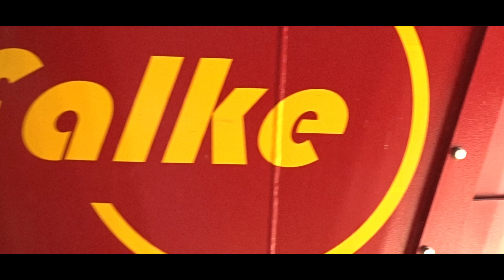🔴Nowe nabytki!?🔥Schäffer 3650T slt & Falke Mix 8🌾Test/Pokaz maszyn z Agro Frankopol🍃Codzienne obo🪢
🎵Muzyka🎵

🔴  LATOWAKACJE 2022 - NAJLEPSZA KLUBOWA MUZYKA NA 2022 ROK - DJ SPONTAN

🔴Sprzęt

🔭Statywy:
-Camrock te68

❗❗❗Utwory zostały wykorzystane na mocy prawa cytatu (art.29 ust.1 ustawy o prawie autorskim i prawach pokrewnych). Występujące tutaj utwory nie są moje i są wykorzystywane wyłącznie w celach promocyjnych.❗❗❗

​​​ polska​​​​​​​​ sony​​​​​ Dieci​​​​​​ Euromilk​​​​​​ codzienne​​​​​​obowiązki fendt​​​​​​​​ vogelnoot​​​​​​​​